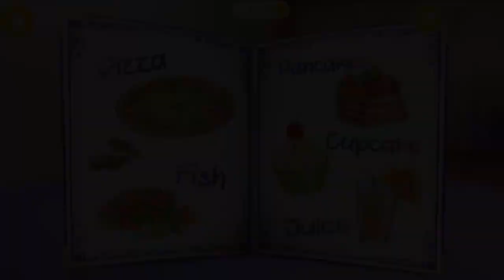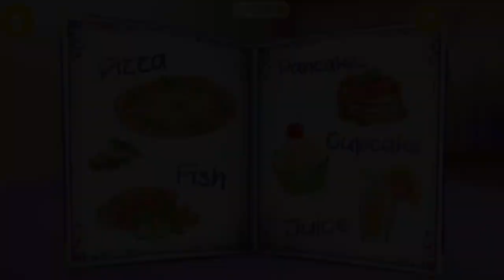Coloring And Dressing Cat For Kids